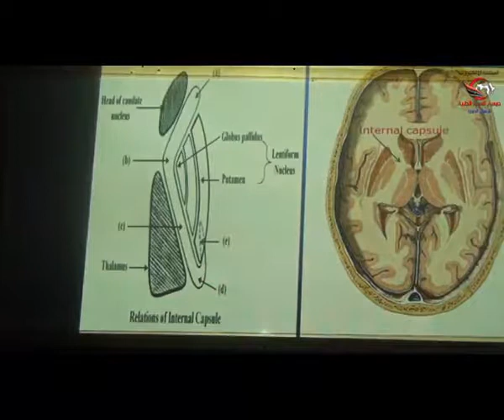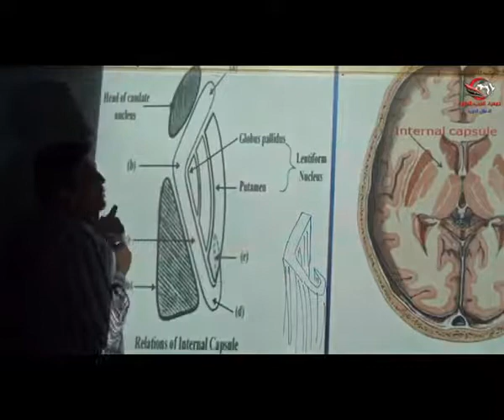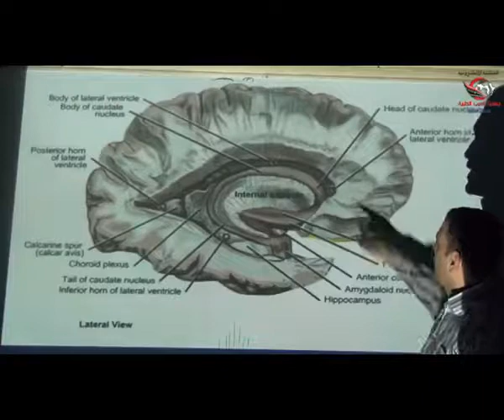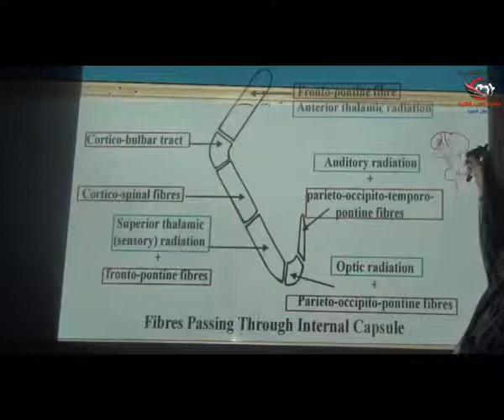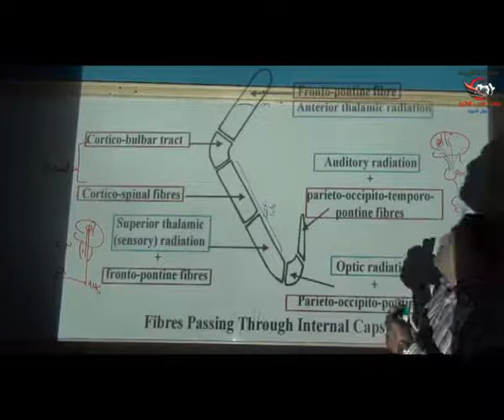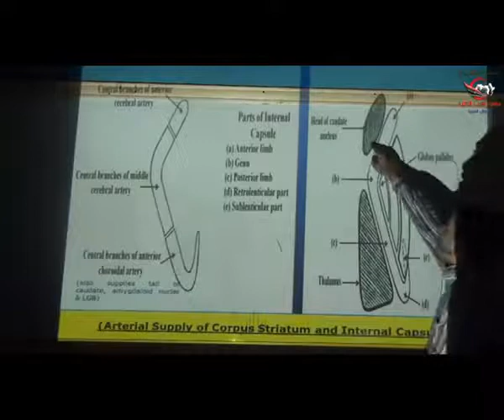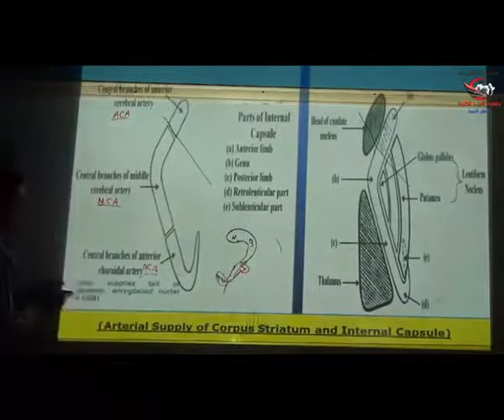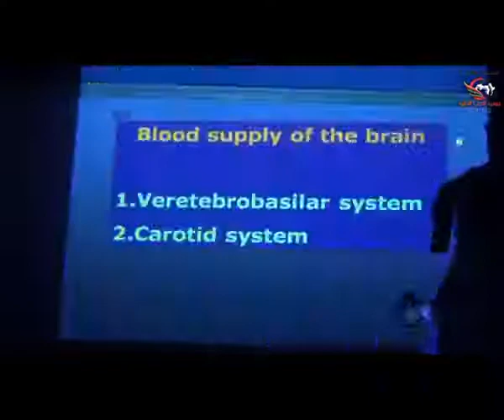9. Projection fibers - د. أحمد الزيني